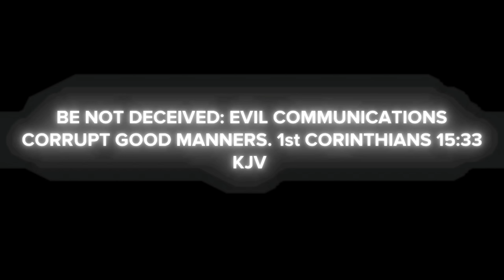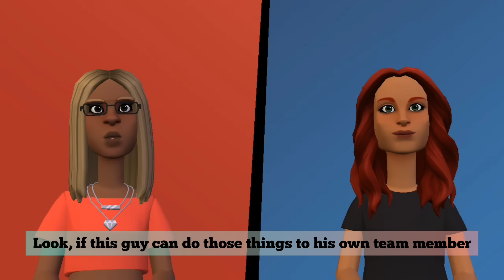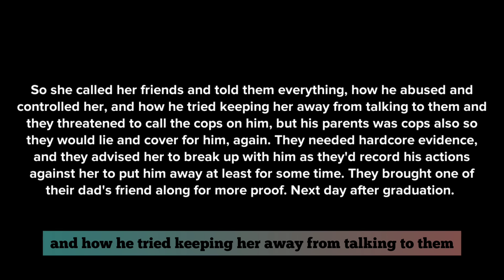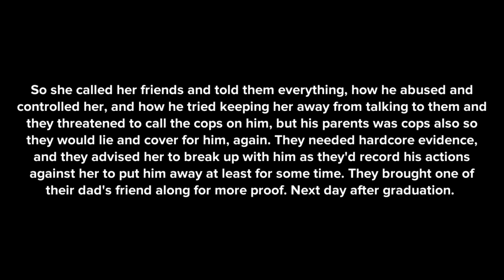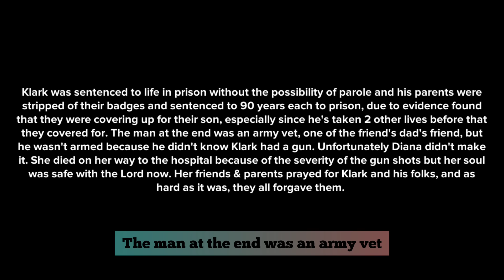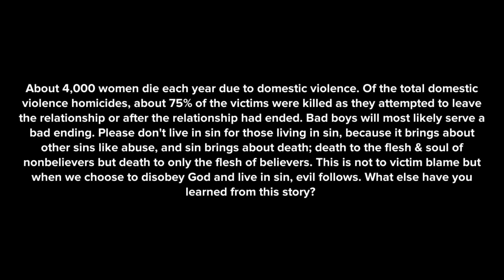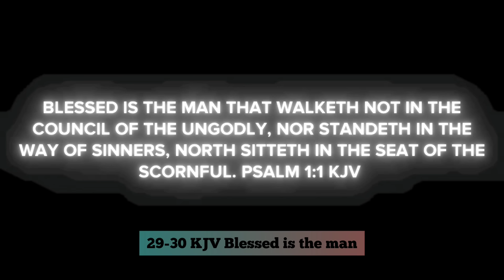Why Christians Don't Lay With Dogs (& End Up With Fleas):Tragic Real Story Based|Plotagon - 🙏🏼😢✝️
Glory to God in Jesus name🌟
1st Corinthians 15:33 KJV